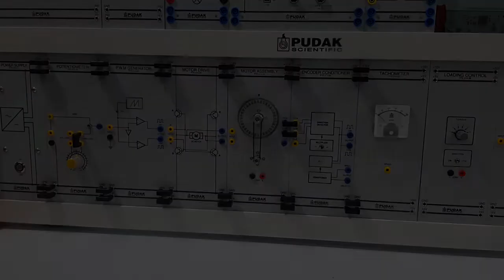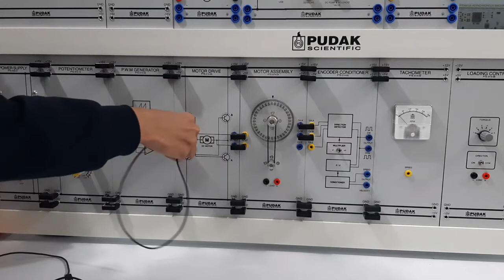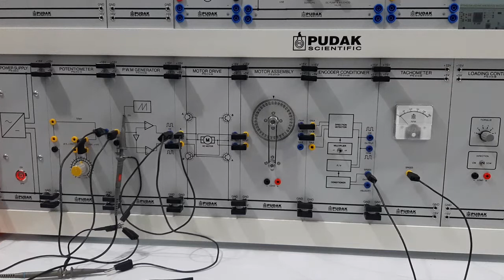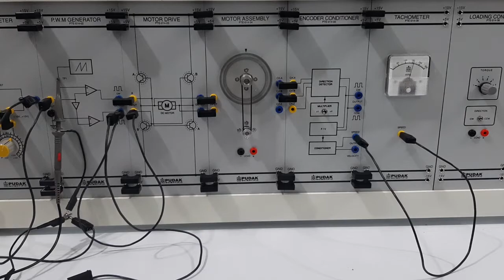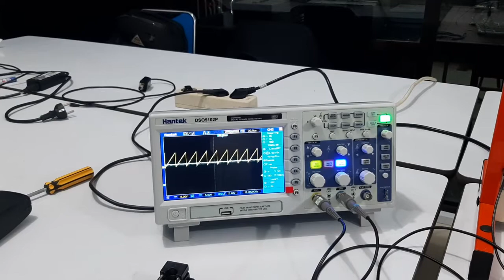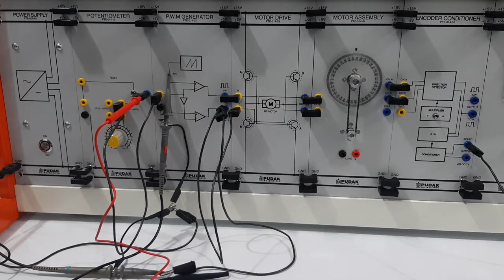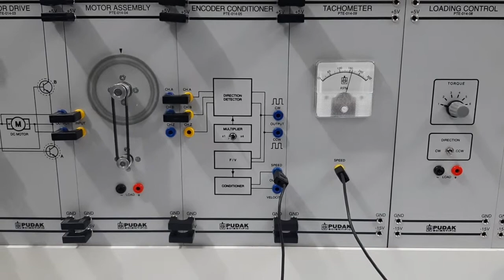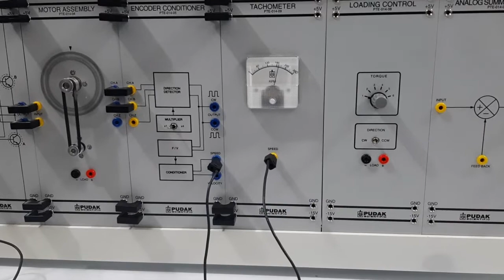Praktikum Sistem Kendali Digital - Unit 4